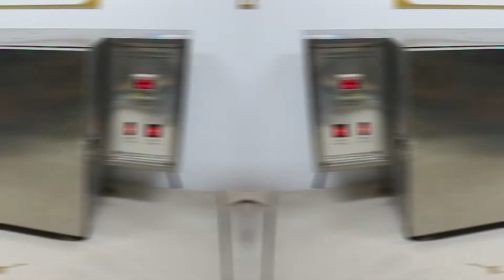suprotect wpc post fence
suprotect wpc post garden fence